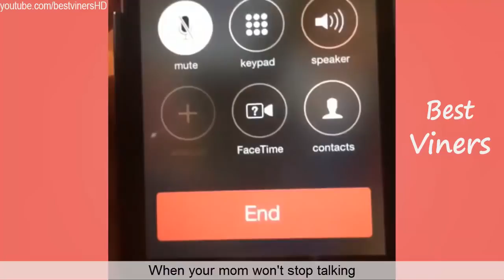Jessica Vanessa NEW Vines 2015 Vine compilation Best Viners